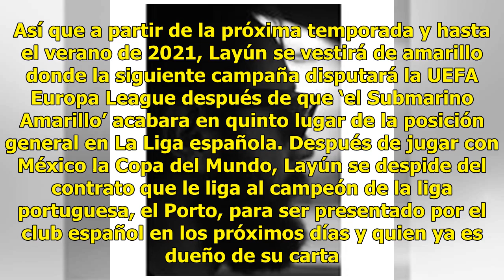Miguel Layún ya es jugador del Villarreal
Así que a partir de la próxima temporada y hasta el verano de 2021, Layún se vestirá de amarillo donde la siguiente campaña disputará la UEFA Europa Leag...